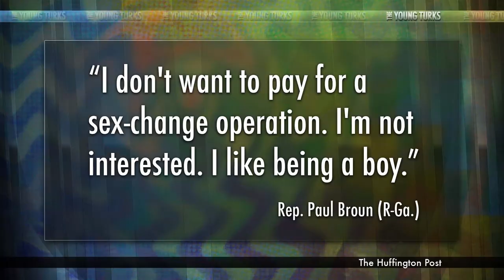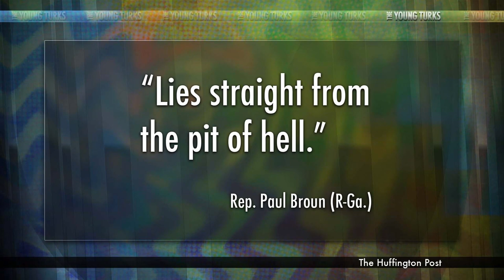GOP Politician: No Sex-Changes Because 'I Like Being a Boy'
"Rep. Paul Broun (R-Ga.) took his opposition to President Barack Obama's health care law to his constituents last week, blasting certain aspects of the overhaul at a town hall meeting. Amid a broader critique of Obamacare, Broun explained he opposes health insurance covering sex-change or hair-transplant procedures because he personally likes "being a boy," the Barrow County News reports."*

Is it funny to politicians to take the most childish, selfish position on real issues? Rep. Paul Broun (R-Ga.) opposes Medicare and Medicaid coverage of sex-change operations because he "likes being a boy." This comes from the same man who called evolution and the Big Bang Theory "lies from the pit of hell." Ana Kasparian and John Iadarola (TYT University) break it down.